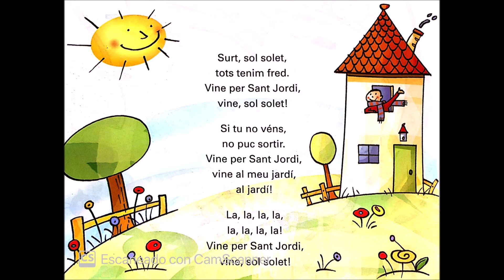MGG Surt, sol solet instrumental.